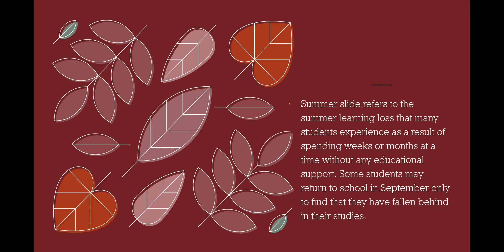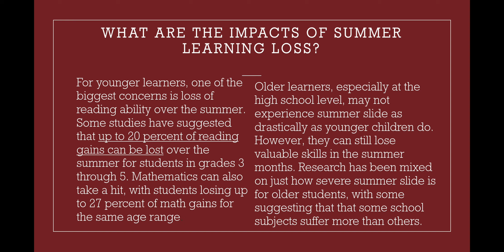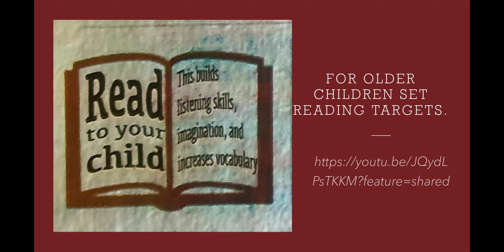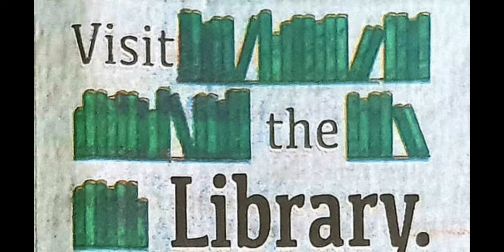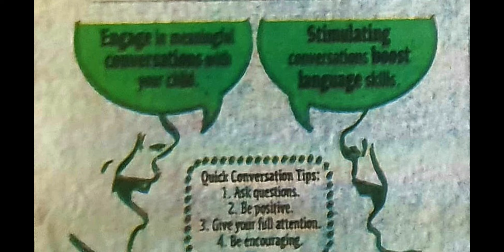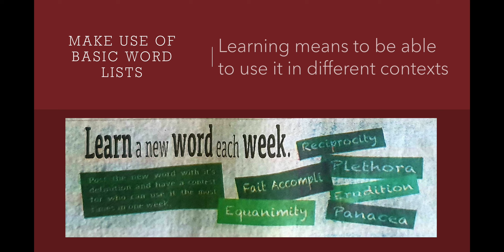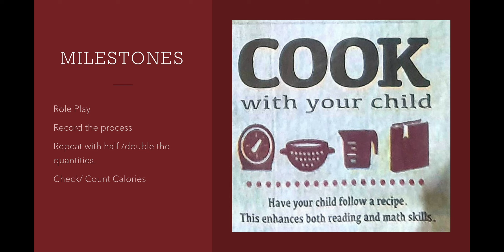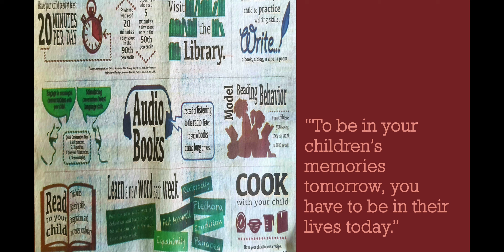WIN Online | Parents Corner| Summer Learning Loss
Usually children forget what they've learnt in school in the summer break. In this video I share with you some easy and fun ways such as listening to podcasts, cooking, listening to stories and reading together to help children stay in touch with their studies.